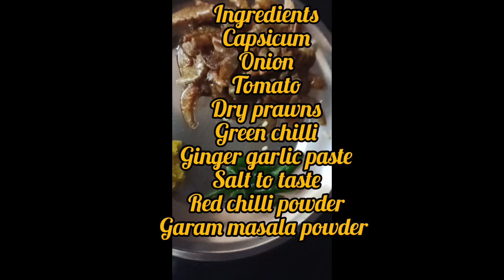🍛 ఎంతో రుచికరమైన|capsicum🫑dry prawns🍤curry|క్యాప్సికమ్ ఎండు రొయ్యల కూర|in a simple way#priyapassions